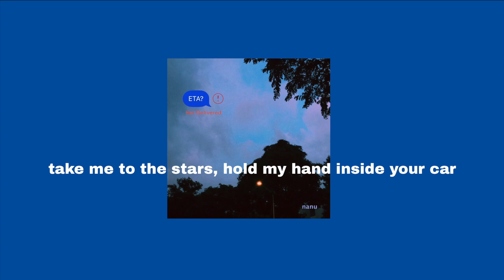nanu - ETA? (80s Love Song) [lyric video]